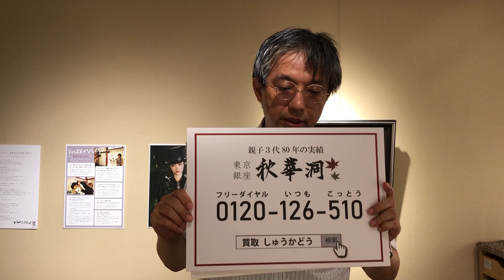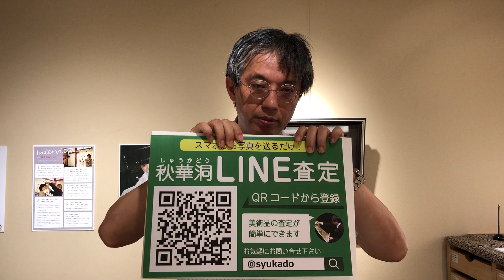美術品の買取店を東京で探すなら銀座で。口コミ・評判のいい画廊を探しましょう。相続や蔵の整理なども、ご相談。全国に無料出張します。